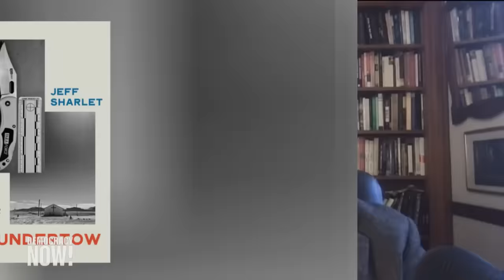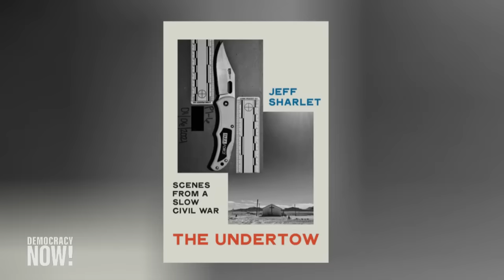"Trump Is the Nominee. Fascism Is on the Ballot." Author Jeff Sharlet on New Hampshire & Beyond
Former President Donald Trump trounced runner-up Nikki Haley in Tuesday's Republican primary, in what Jeff Sharlet, expert on the far-right, says is another landmark in the acceleration of fascism in the United States. "Trump is the nominee. Fascism is on the ballot," says Sharlet, who describes how Trump is appealing to broader groups of Americans, why the political press is failing to capture the fascist movement, and the importance of resisting its growth. "It's popular front time. It's broad coalition time."